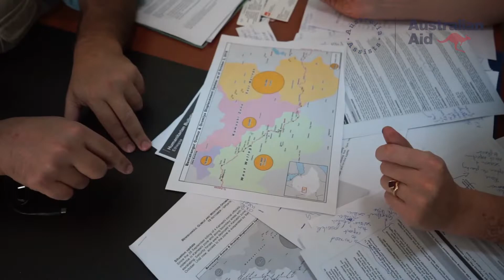Supporting Agriculture in Ethiopia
Australia Assists deployees Emma and Kara were deployed to the Food and Agriculture Organisation of the United Nations (FAO) where they worked to increase the productivity of agriculturalists in Ethiopia and build their resilience to shocks.

Australia Assists is the Australian Government's humanitarian civilian deployment program. Managed by RedR Australia, technical specialists are deployed to help partners prepare for, respond to, and recover from natural disasters and conflict.